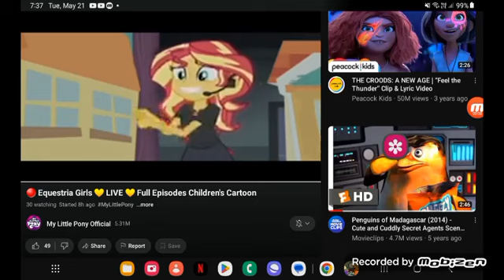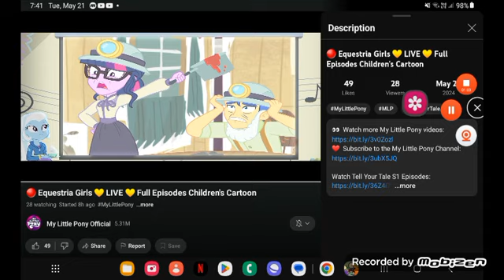May 24, 2024